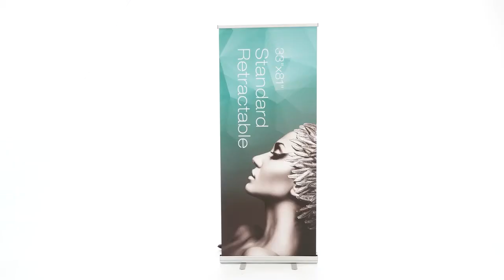Standard Retractable Banner Stand 33" x 81" - Setup Video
Retractable Banner Stands are lightweight, portable, and includes a carrying case. This stand is a convenient and professional way to showcase your products and services. And when not in use, banner can be retracted easily and stored in its aluminum casing.

Material Options:
13 oz. Matte Vinyl Banner

Safety Margins:  (To ensure all graphic elements appear)
Top: 1"
Bottom: 3"

Product Features:
33x81" Graphic
Aluminum Retractable Hardware
Carrying Bag
LED Lights (Optional)